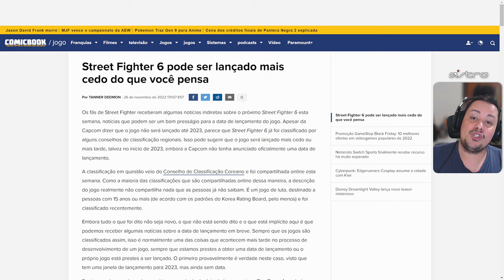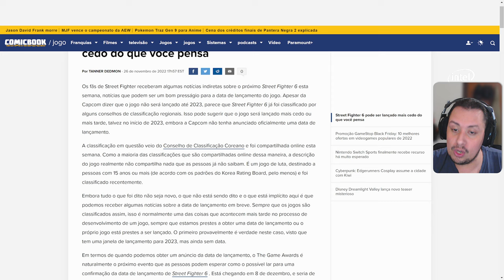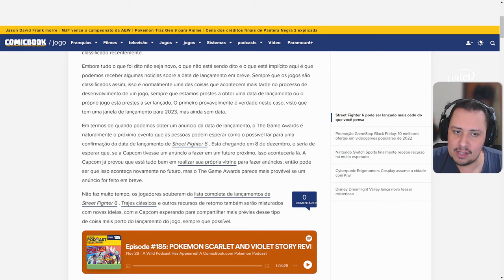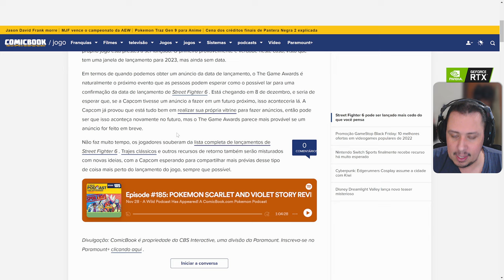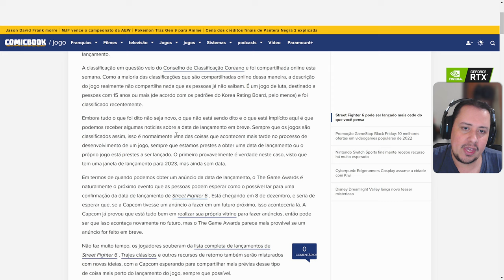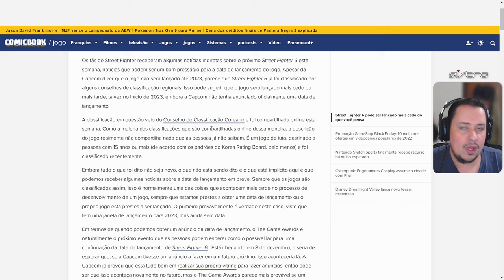EITAAA! STREET FIGHTER 6 PODE CHEGAR ANTES DO QUE IMAGINAMOS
Nosso PC Gamer:
VGA: NVIDIA GeForce RTX 3070ti
Proc: Intel Core i5 10600k 4.1Ghz
Mobo: Asus Z490M Plus
Microfone: HYPERX QuadCast
SSD: TeamGroup T-Force Delta 500gb
Fonte: Corsair TX850 W